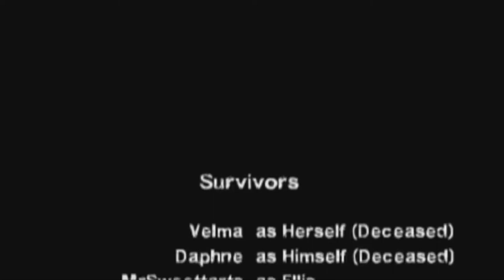Dawn of the Fred | L4D2 with MODS | Hilarious Moments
We played L4D2 with a ton of mods... i mean a TON! we pretty much made a game about the scooby-doo crew having to escape the Terminator, Old Spice Dude, Carl from "Jimmy Neutron", and Hitler! Mr.Sweettarts (Triston) is shaggy and Subway44 (Maat) is Fred, Daphne is a tranny and Velma is dead, sorry? And where is Scooby? dunno... he probably dipped when stuff got crazy.

Oh yea, here are some links.